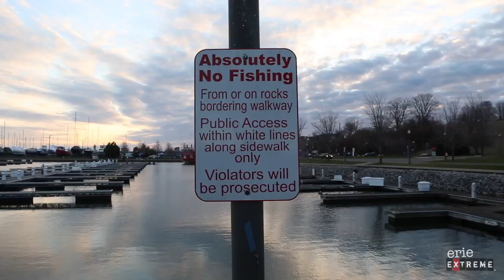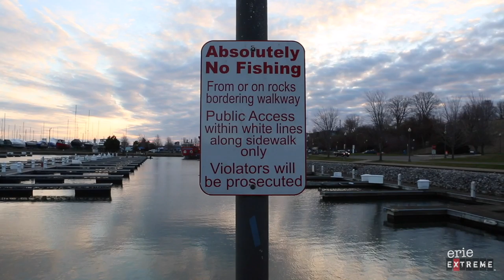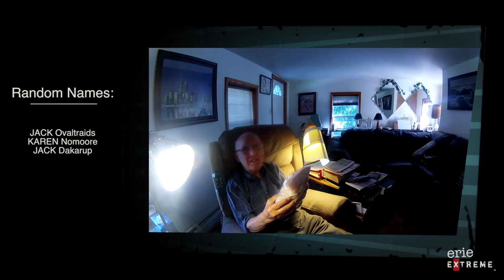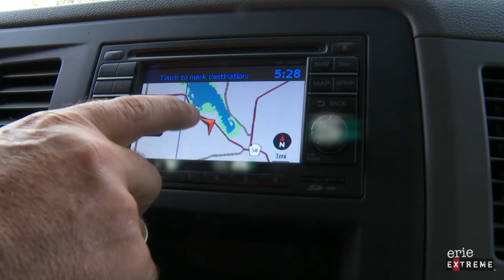Erie Extreme #6 | In Search Of The State Record Perch From The Banks Of Lake Erie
Erie Extreme | Perch Serch | S1E6
A short break between Bassmaster Elite Series tournaments happens to fall right into jumbo perch season on Presque Isle Bay. They’re catching State Records and Dave thinks he knows just the right guy to put him in the perfect spot. Andy and Dave hit the banks and cover some serious mileage!

~Dave

Drop Shot Hook
Pink Lighted Rod & Reel Combo
Striker Ice Climate Floatation Jacket
Striker Ice Climate Floatation Bib
Striker Ice Predator Floatation Jacket
Striker Ice Predator Floatation Bib

Cell Phone Tripod
Hard Drives
32GB SD Card
64GB SD Card
128GB SD Card